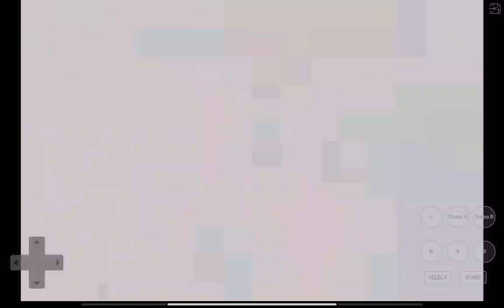Winning Frisbee Tournament Harvest Moon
Datanglah ke Mineral Beach di Hari Pertama Summer untuk bertanding! Jika kita sering melatih anjing kita untuk bermain Frisbee, kesempatan untuk menang menjadi besar!